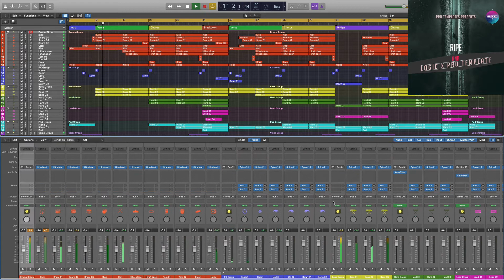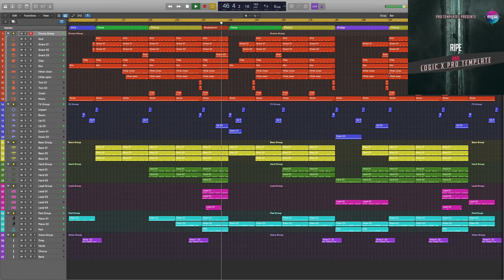Logic X Pro Template Ripe (RnB)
Genre: RnB
BPM: 160
Instruments/effects : Spire v1.1.9,Kickstart 1.0.9,FabFilter Pro-L 1.13
Produced: By Fisun
DAW: Logic Pro X
Vocal: only preview not included